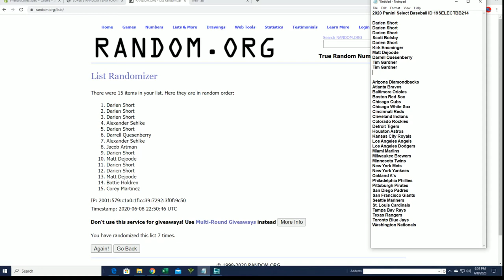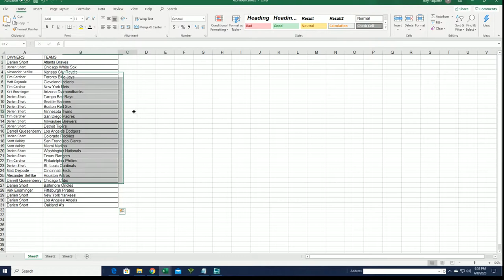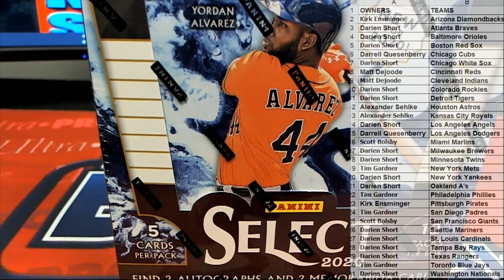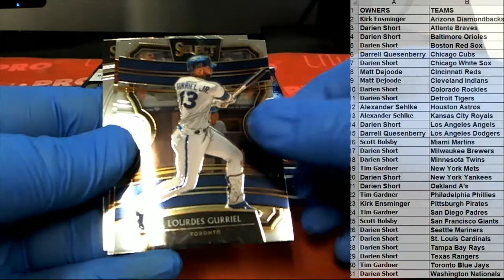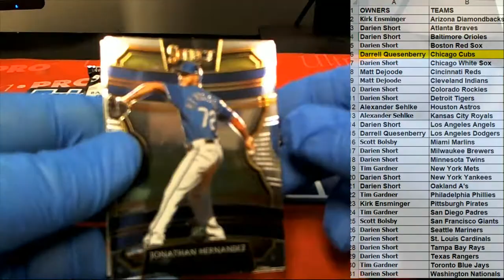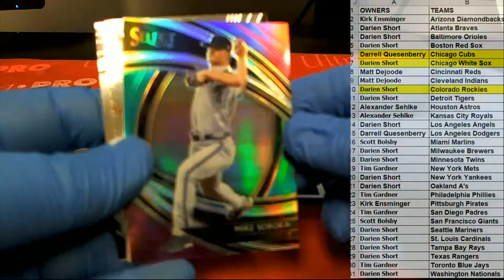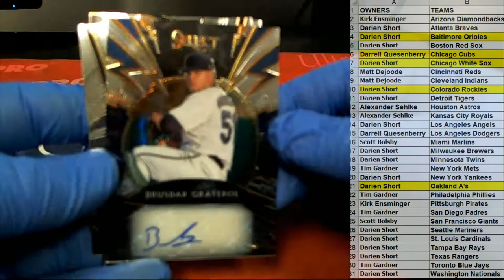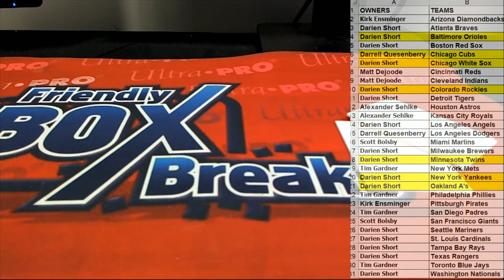2020 Panini Select Baseball ID 19SELECTBB214